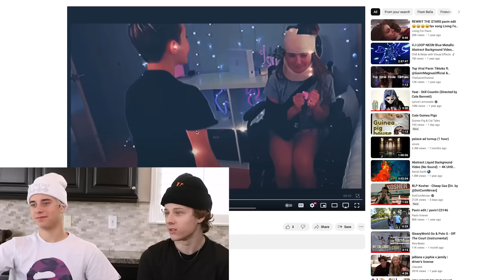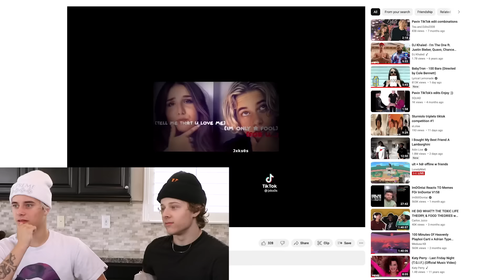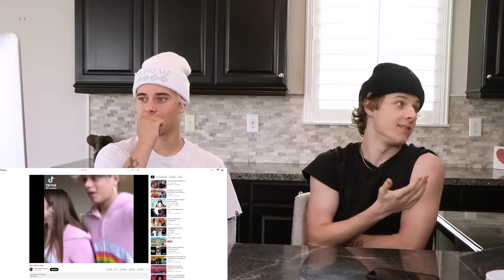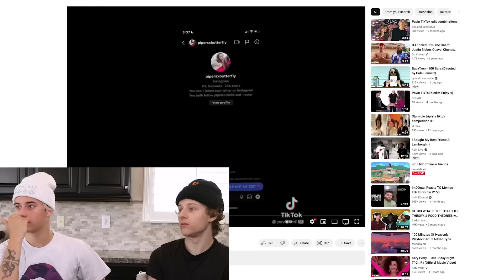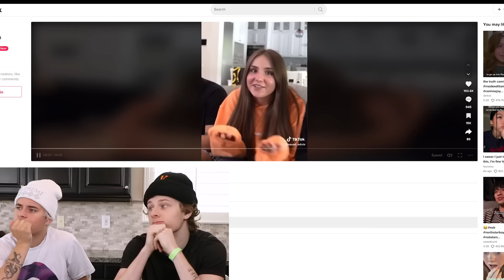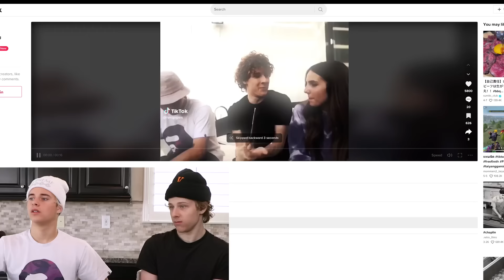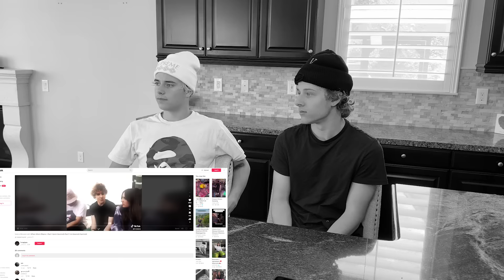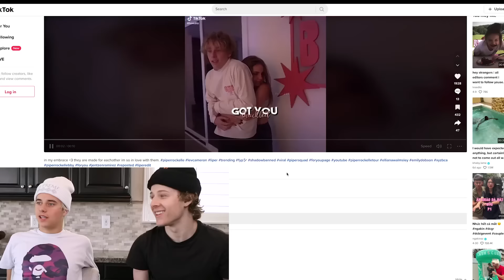REACTING TO HIS GIRLFRIENDS TIK TOKS WITH ME... *SHOCKING*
Who is the better boyfriend to @PiperRockelle LIPER OR PAVIN?

We Got Matching Tattoos!